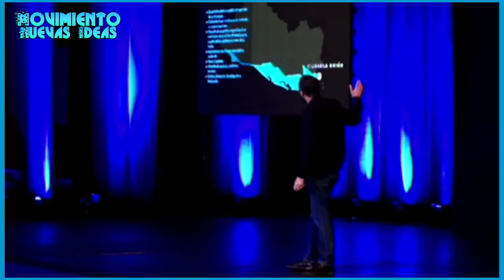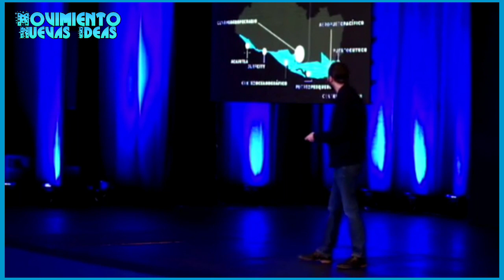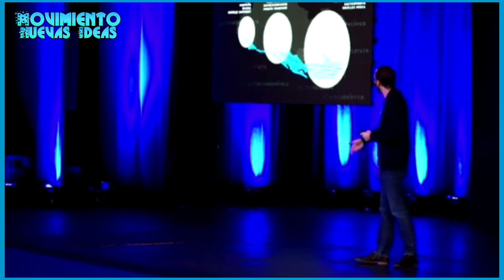Nayib Bukele - Plan Cuscatlán (Proyectos Insignia)